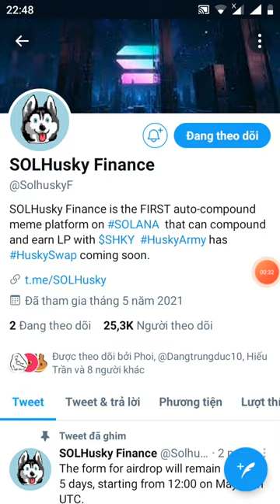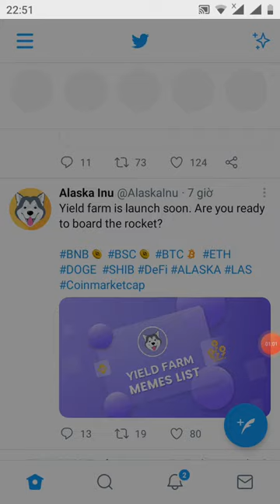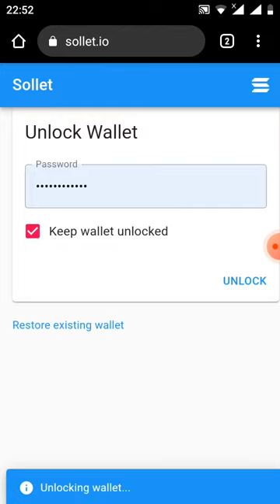kèo ngon làm nhanh- hướng dẫn tham gia danh sách trắng nhận token SOLHUSKYF (kèo ngon)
Link fom